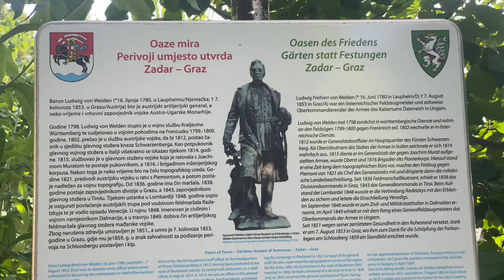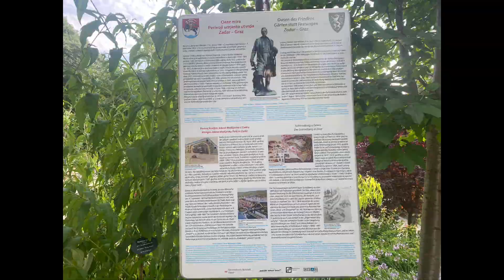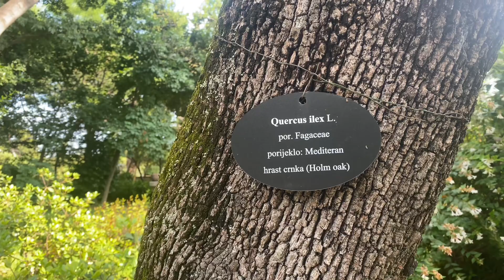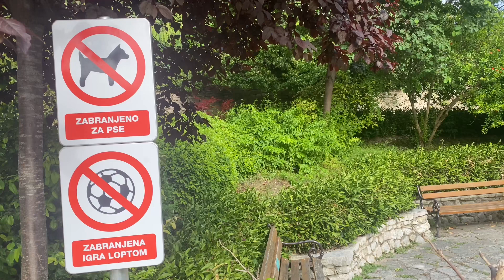Zadar, Glavni grad🇭🇷🇦🇹🇭🇺🇪🇺